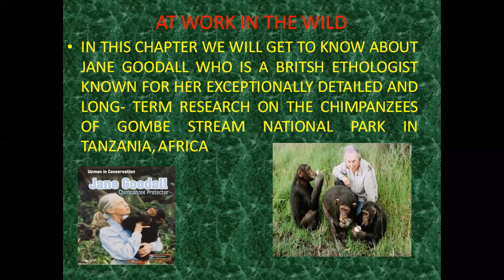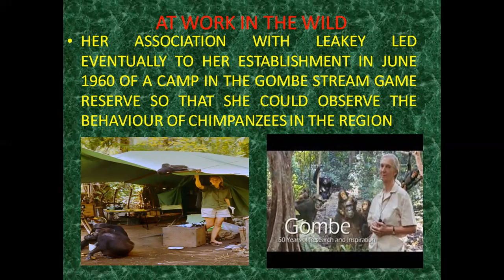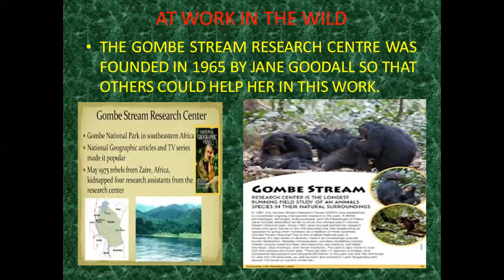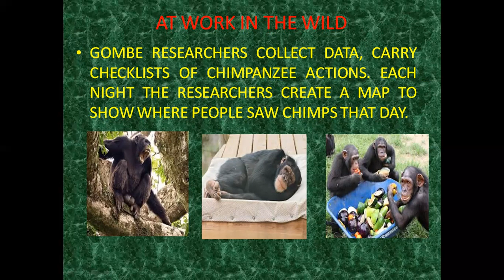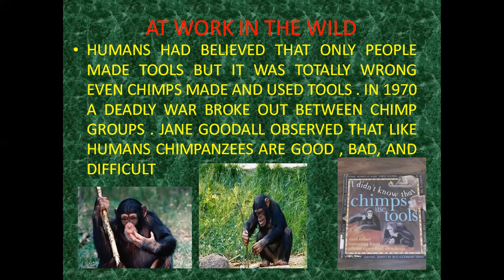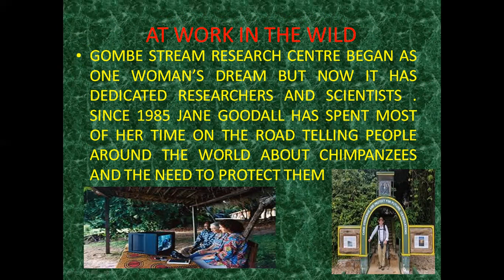AT WORK IN THE WILD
Summary   by  Sangeeta Dutta